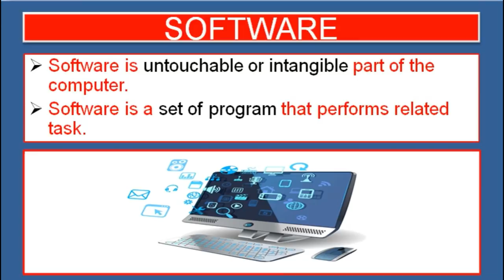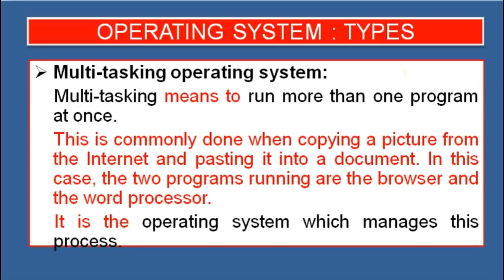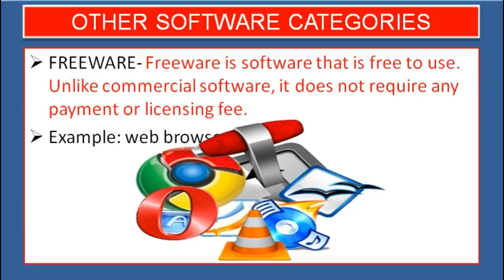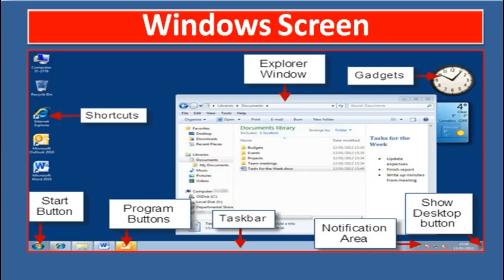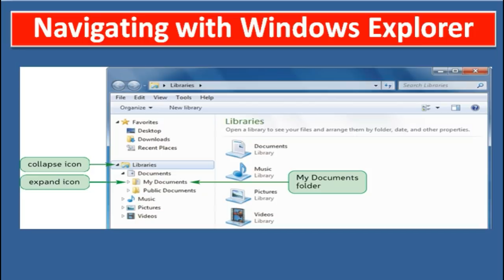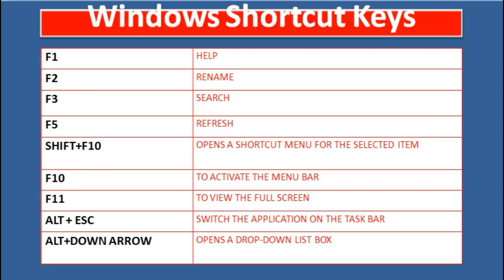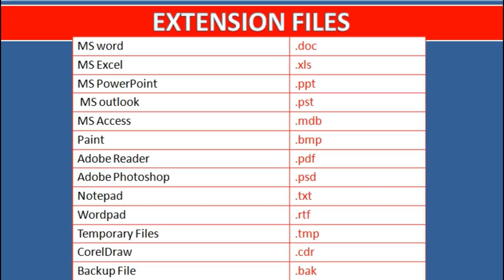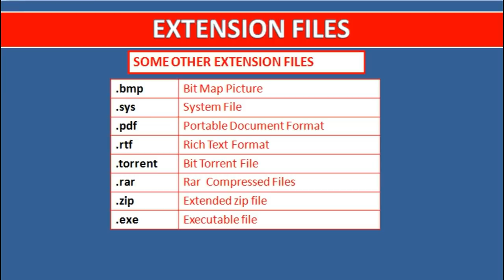Computer Awareness for competitive exams FOR- IBPS/SBI/ALP/NABARD/Clerk/SSC/RAILWAY/TET/UPSSSC EXAM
- IBPS/SBI/ALP/NABARD/Clerk/SSC/RAILWAY/TET/CTET AND UPSSSC EXAM BY ADARSH MISHRA
We are provide the Current affairs, exam special lectures.